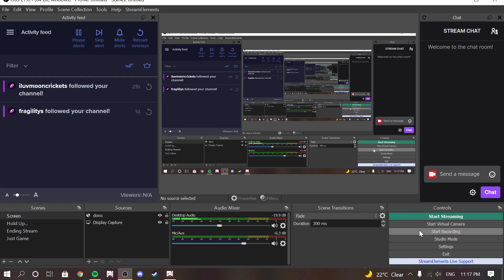Playing Co-Op with Strangers in Genshin Impact